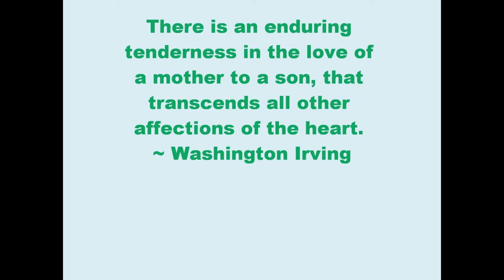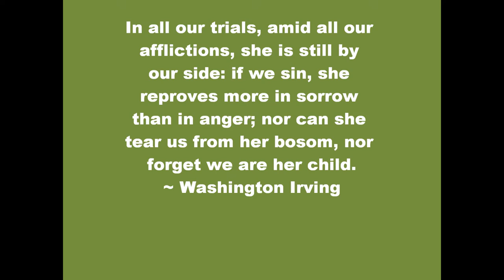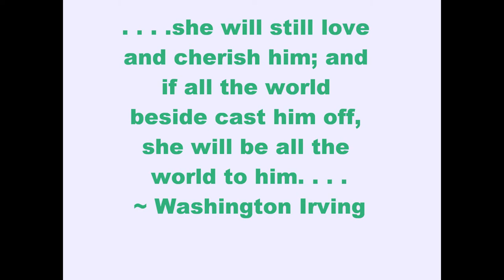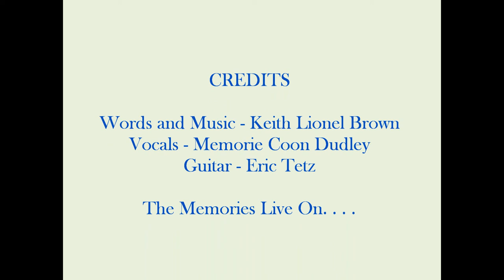The Memories Live On (Official Release) by Keith Lionel Brown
My beloved mother, Frances Mae Harmon Brown, passed away on 12 June 1997, at the young age of 59 after losing her battle with breast cancer. I wrote this original song as a loving tribute to her.

It was Washington Irving who said:
""There is an enduring tenderness in the love of a mother to a son, that transcends all other affections of the heart. It is neither to be chilled by selfishness, nor daunted by danger, nor weakened by worthlessness, nor stifled by ingratitude. She will sacrifice every comfort to his convenience; she will surrender every pleasure to his enjoyment; she will glory in his fame, and exult in his prosperity; and if adversity overtake him, he will be the dearer to her by misfortune; and if disgrace settle upon his name, she will still love and cherish him; and if all the world beside cast him off, she will be all the world to him."

Credits:
Words and Music - Keith Lionel Brown
Vocals - Memorie Coon Dudley
Guitar - Eric Tetz